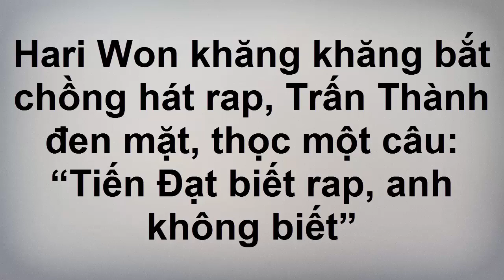Hari Won khăng khăng bắt chồng hát rap, Trấn Thành đen mặt, Tiến Đạt biết rap, anh không biết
hari won khang khang bat chong hat rap tran thanh den mat tien dat biet rap anh khong biet